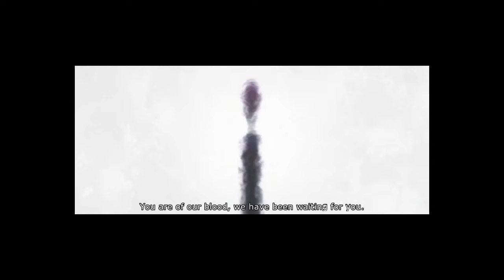Movie night with Cubbage and Rokubi, Berserk Descent Part 1